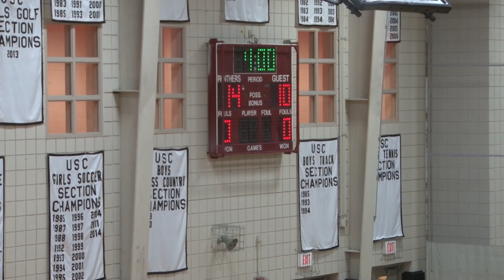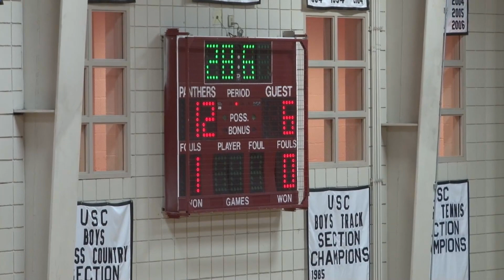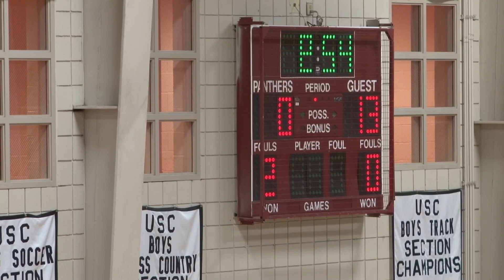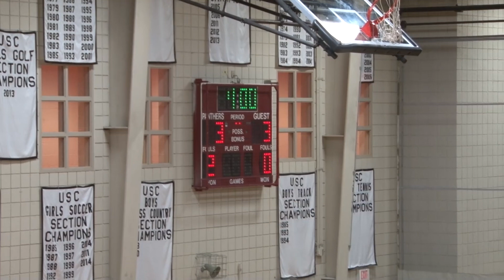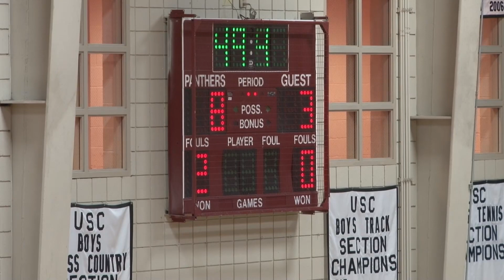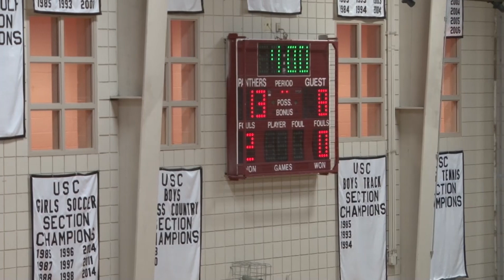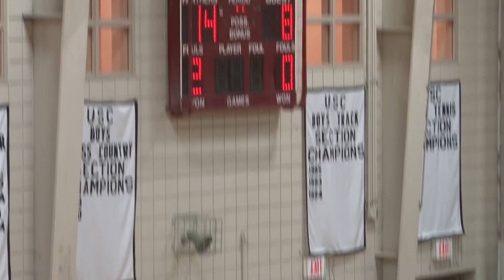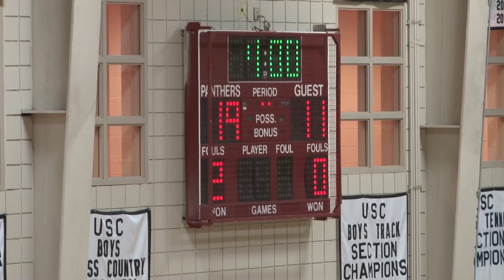10-28-15 Girls Volleyball vs. Pine-Richland (WPIAL 1st Round)